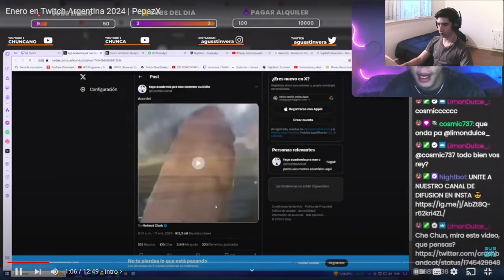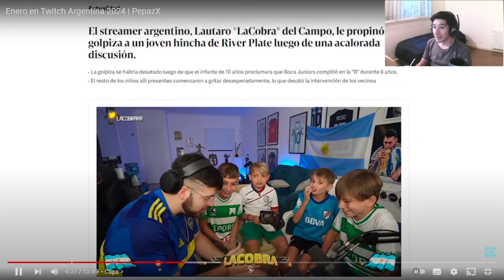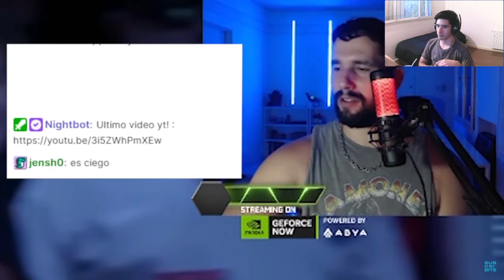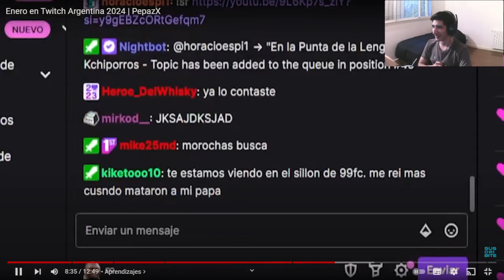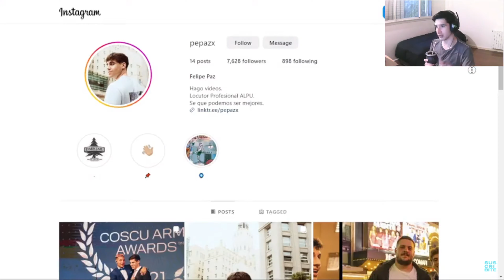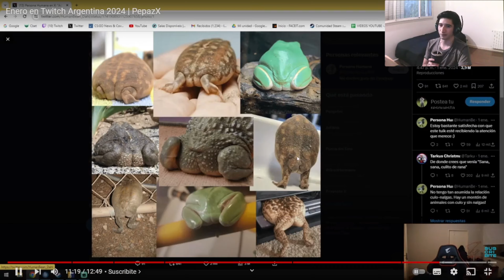Reaccion a Enero en Twitch Argentina 2024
Gente, acá les dejo mi Reacción a Enero en Twitch Argentina 2024